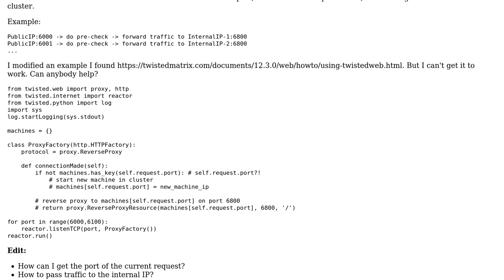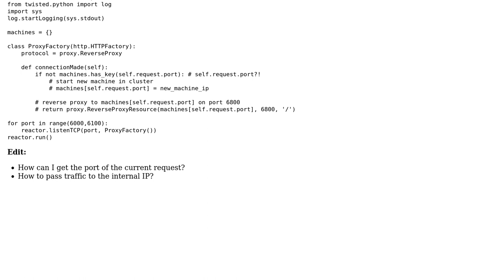twisted ReverseProxy connectionMade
With thanks & praise to God, and with thanks to the many people who have made this project possible! You are responsible for your own actions.